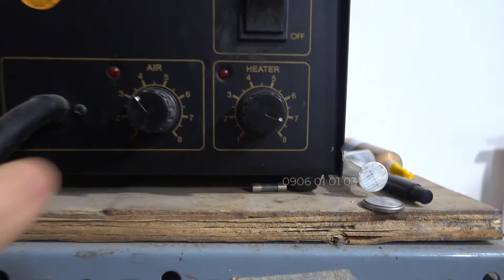Máy khò, linh kiện thay thế